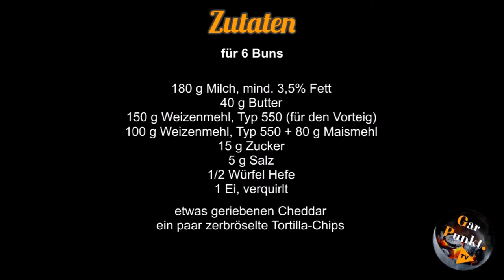Maismehl-Burger-Buns - GarPunkt.TV #10 - Backrezept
Heute gbt es Burger-Buns mit einem Anteil Maismehl. Die Buns sind ansonsten eng an die beliebten Burger-Buns von Jörn Fischer angelehnt. Viel Spaß beim Anschauen und Nachmachen!